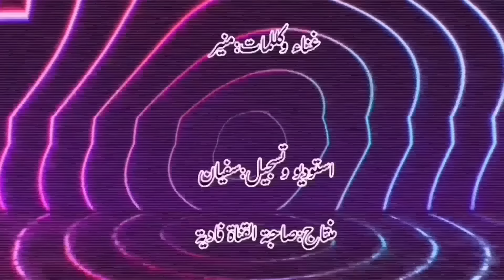(بوشعيب والضاوية 453)الخامسة مسكينة مرضات😟وحياة عروستها عليها تخلعات😢😢